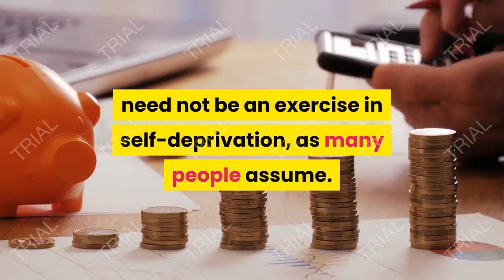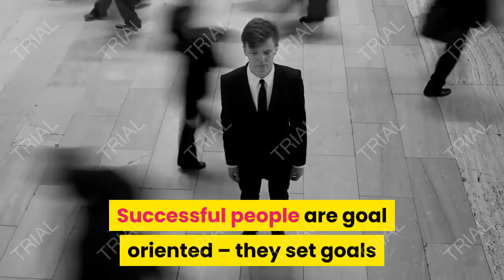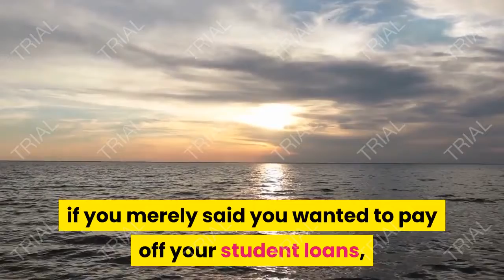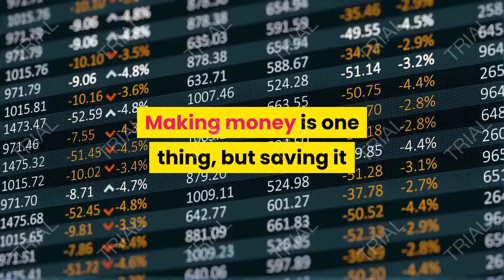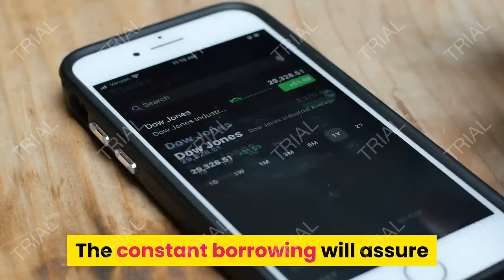10 Steps to Financial Security Before Age 30, PERSONAL FINANCE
10 Steps to Financial Security Before Age 30, PERSONAL FINANCE.

Being financially secure enough to enjoy your life in retirement is the last thing on the minds of those under 30. With the stress of all the expensive "firsts" that often come about during this period, like purchasing a car, buying a house and starting a family, it's hard to even think about saving for the future.

However, working toward financial security need not be an exercise in self-deprivation, as many people assume. Attaining this goal even has some immediate benefits, as financial insecurity can become a serious source of stress.

10 Simple Steps To Financial Security Before 30.

1. Have Fun.
Enjoy yourself while you're young. You will have plenty of time to be miserable when you're older. Living a successful, happy life is about finding a balance between time with family and friends – and between work and leisure.

2. Your Greatest Financial Asset: You.
Your skills, knowledge, and experience are the biggest assets you have. The value of your future earnings will dwarf any savings or investments you might have for most of your career. Your job and future career are the most important factors in achieving financial independence and security. For those just entering the workforce, future career opportunities are as bright as they've ever been. A large number of retiring baby boomers is expected to create labor shortages, and there will be room for advancement as companies scramble to fill empty positions. 1

3. Become a Planner, Not a Saver.
Research has shown that those who plan for the future end up with more wealth than those who do not. Successful people are goal oriented – they set goals and develop a plan to achieve them. For example, if you set a goal to pay off your student loans in two years, you'll have a better chance of achieving this goal than you would if you merely said you wanted to pay off your student loans, but failed to set a timetable.

4. Set Short-Term Goals to Achieve Long-Term Ones
Life holds many uncertainties, and a lot can change between now and 30 years from now. As such, the prospect of planning far into the future is a daunting task for young investors.

5. Planning for Retirement: Fuggetaboutit?
Just out of school, retirement planning is the last thing on your mind. So if you have to, for now, just fuggetaboutit. If you follow the other tips, you will not only be more financially secure and prepared in the short-term, but you will also be financially prepared for the distant future as well.

6. Modest Lifestyle Costs.
Many new graduates find that in the first couple of years of working they have excess cash flow. Still used to their frugal student spending habits, they find it easy to make more money than they need.

7. Become Financially Literate.
Making money is one thing, but saving it and making it grow is another. Financial management and investing are lifelong endeavors. Making sound financial and investment decisions is important for achieving your financial goals.

8. Seize the Opportunities: Take Calculated Risks.
Taking calculated risks when you are young can be a prudent decision in the long run. You might make mistakes along the way, but remember, mistakes are the lessons of wisdom. You often learn more from your mistakes than from your successes. Also, when you are young, you can recover faster from financial mistakes.

9. Borrow Money for Investments – Not to Finance a Lifestyle.
Using credit for a life you feel entitled to is a losing proposition when it comes to building wealth. The constant borrowing will assure that there is no money available for investing, and the added interest expense of borrowing further increases the cost of the lifestyle.

10. Take Advantage of Financial Freebies.
Not many things in life are free. If you belong to a company pension plan, take the free money it offers and also make sure that you contribute at least up to the maximum of what your company will match.

tips finance,
tips for finance,
tips on finance,
tips personal finance,
tips in finance,
finance tips for college students,
financial tips and tricks,
finance tips and tricks,
finance tips for young adults,
how to prepare for a finance interview,
best finance tips,
what does tips stand for in finance,
how to study for finance,
tips for financial success,
what are tips finance,
tips finance definition,
finance tips for small business owners,
finance tips for beginners,
tips for finance interview,
financial tips for 30s,
finance tips for millennials,
finance tips for your 20s,
finance tips reddit,
personal finance tips and tricks,
finance resume tips,
how to be a good finance student,
tips for finance majors,
how to get better at finance,
finance tips for students,